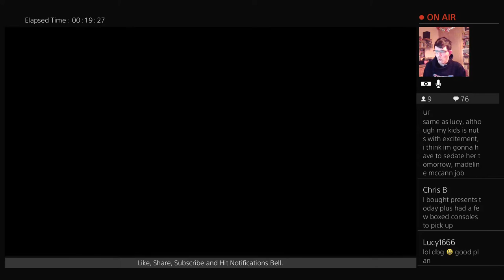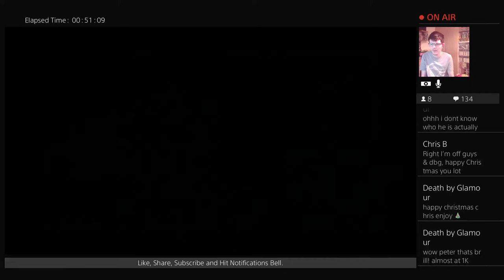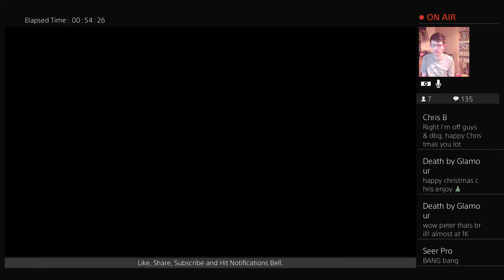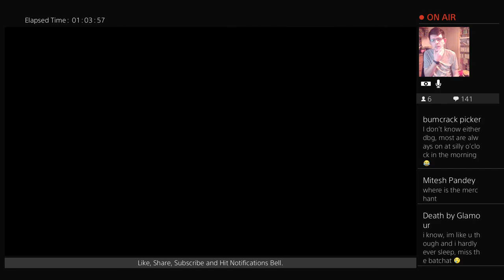Resident Evil 4 - Gameplay (Part 9). PS4 Live stream.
Hope this live stream was fine for the viewers. Sound and picture was fine ect as used PlayStation camera.

I am hoping to do a gaming live stream at least once every week or so depending on what time I have etc. Will be hoping to get a video out 1 a week if I can.